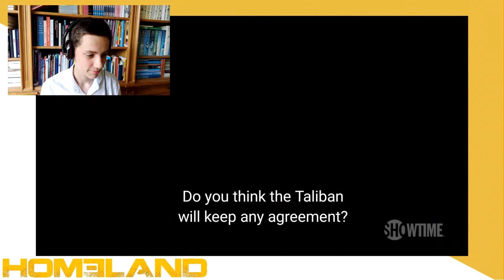WE HEBBEN ALLEMAAL DEZE FILM GEZIEN, JIJ WEET HOE DIT EINDIGT!!! (HOMELAND S8)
✔ Hoi en leuk dat je kijkt naar een homeland trailer reaction.